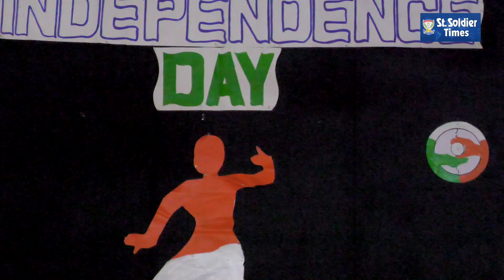Striking Independence Day Celebrations held in SSDPS, Master Gurbanta Singh Marg